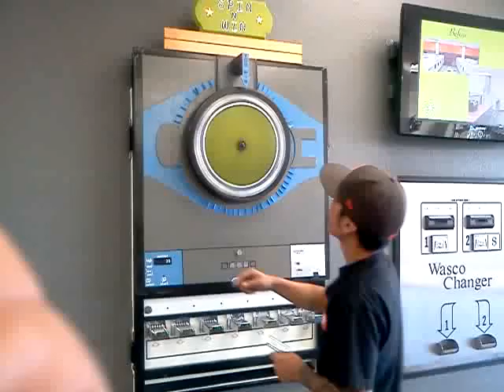Washboard Spin and Win Winner $10.00